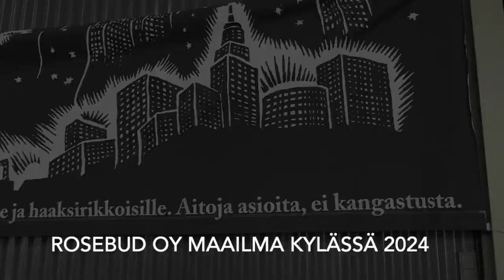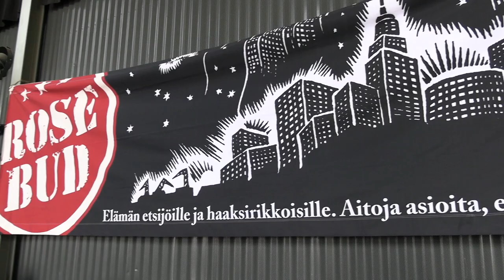Rauhanliiton toiminnanjohtaja Laura Lodenius ja Klaus Montonen. Haastattelijana Arja Alho.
Rauhanliiton toiminnanjohtaja Laura Lodenius ja Klaus Montonen. Haastattelijana Arja Alho. HS.